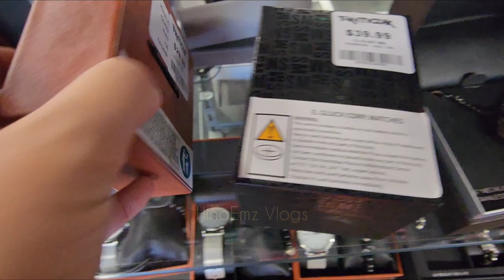Tk Maxx Shopping in Australia | bags and Jewellery Shopping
Welcome aboard, and let the adventure begin!